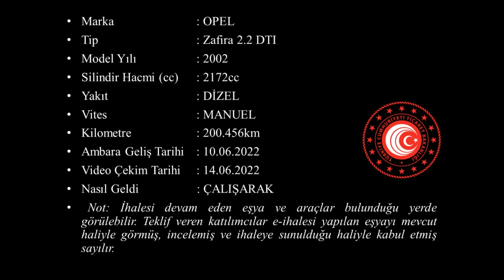T 2022 92